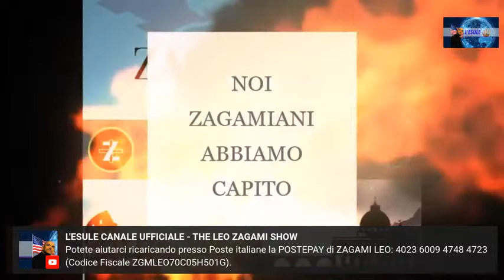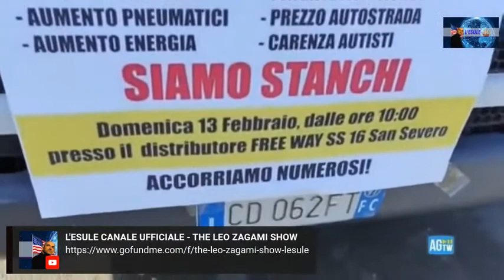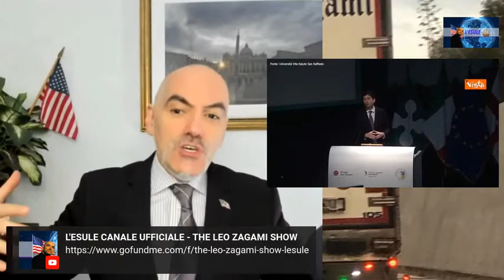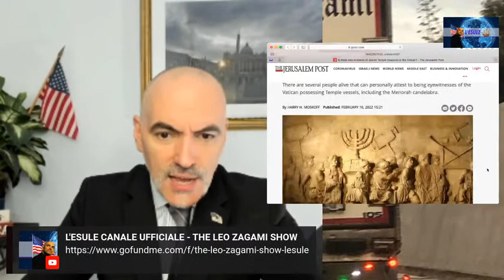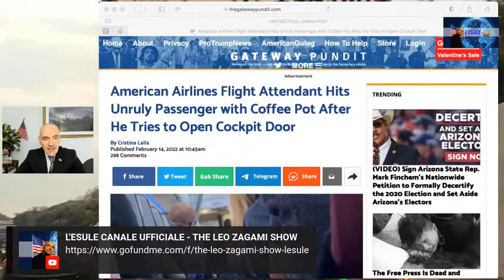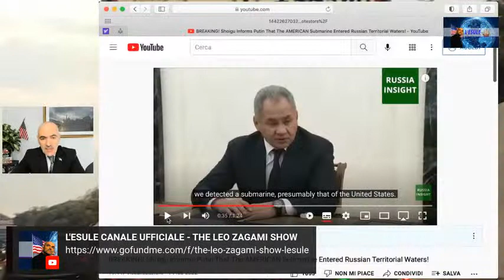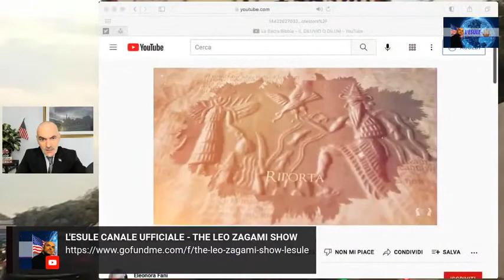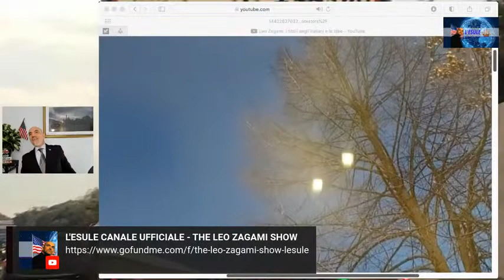CHI VINCERÀ LA POTENZA DI FUOCO RUSSA O LA MODALITÀ SOFT DEI TECNOCRATI EUROPEI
Siete pronti per le cronache dell'Apocalisse? Lunedì 14 febbraio alle ore 21.30 ritorna l'unico e il solo LEO ZAGAMI (Re Leo I per gli amici) con le ultimissime sul Nuovo Disordine Mondiale.

Noi non molliamo la battaglia dei Zagamiani è appena iniziata e DA OGGI POTETE AIUTARCI anche con Go Fund Me

ATTENZIONE non usiamo più PayPal per problemi di censura ma c'è anche FUNDLY che funziona benissimo ed è super sicuro:

Oppure potete aiutarci ricaricando presso Poste italiane la POSTEPAY di ZAGAMI LEO:  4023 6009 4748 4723

E per risparmiare ancora di più potete installare l'app delle Poste italiane che non vi fa pagare nulla per il deposito e non vi chiede neanche il codice fiscale di Zagami che per gli interessati a usare Lottomatica e affini è comunque ZGMLEO70C05H501G

ZAGAMIANI NON MANCATE L'ESULE - THE LEO ZAGAMI SHOW VA IN ONDA SUI CANALI DI EMERGENZA:

ZAGAMIANI RICORDATEVI CHE SIETE VOI I NOSTRI SPONSOR QUINDI AIUTATECI  PER UN INFORMAZIONE LIBERA E SENZA CENSURE.

È possibile acquistare ora il nuovo libro di Zagami su AMAZON "Papa Francesco : l'Ultimo Papa?" (NUOVA EDIZIONE!!!) per voi e per donarlo con un atto realmente rivoluzionario al vostro parroco locale che non sarà mai più lo stesso dopo questa lettura:

Papa Francesco : l'Ultimo Papa? Formato Kindle

Papa Francesco : l'Ultimo Papa? Copertina flessibile:

E per la prima volta disponibile anche il formato con copertina rigida per Papa Francesco : l'Ultimo Papa?:

E il libro "L'ESPERIENZA" del dott. Elio Zagami con la Prefazione di LEO ZAGAMI su AMAZON
Oppure FUMASTR su Ebay

ATTENZIONE prendete immediatamente la NUOVA EDIZIONE del libro che sta facendo tremare l'Italia LE CONFESSIONI DI UN ILLUMINATO Vol.3 SPIONAGGIO, TEMPLARI E SATANISMO ALL'OMBRA DEL VATICANO ora disponibile in cartaceo:

E ANCHE SU KINDLE:

I VIDEO DI ZAGAMI CENSURATI DA YOUTUBE LI TROVATE COMUNQUE SENZA CENSURE SOLO SU BITCHUTE INCLUSO la trasmissione del 28 luglio 2021

È c'è anche il libro Le Confessioni di un illuminato vol.2 che trovate in cartaceo
e in formato Kindle

E acquistate anche la NUOVA EDIZIONE del libro che vi spiegherà finalmente chi sono i veri Illuminati: Le Confessioni di un Illuminato Vol.1 Tutta la Verità sugli Illuminati e il Nuovo Ordine Mondiale

Versione cartacea :

Versione Kindle :